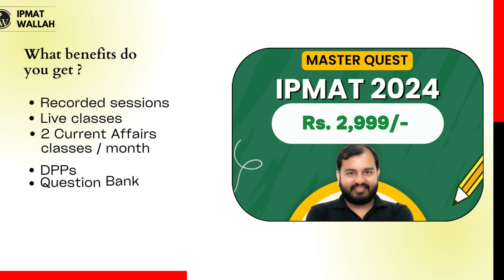DIWALI SPECIAL: Life, Fun and Stories 😂 - IIM Bodh Gaya | Real Talk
If you want a personal strategy session with me then fill out this form
Join us for a candid chat with the vibrant students as they spill the beans on campus life, share hilarious stories, and address common doubts about IIM Bodh Gaya.
In this video, explore the day-to-day experiences of students at IIM Bodh Gaya, from the hustle and bustle of campus life to the moments that make it unforgettable. Discover the real talk about studies, friendships, and the unique atmosphere that sets IIM Bodh Gaya apart.
Curious about life at IIM Bodh Gaya? Wondering about the blend of academics and fun? Sit back and enjoy as students share their personal anecdotes and navigate the doubts many prospective students might have about the college.
PW has got you covered with their batches. Hurry Now! (Applicable only on the PW app).
Videos you should watch right now:-

Timestamps:-
00:00 - Intro
00:45 - Life at IIM BG
01:59 - Physicswallah
02:55 - Why they chose IIM BG
04:30 - Sports @IIM BG
05:45 - International Exchange Program
07:18 - IPM v/s MBA
08:24 - Fun Stories of IIM BG (Don't Miss This)